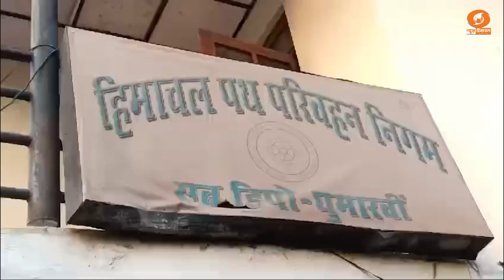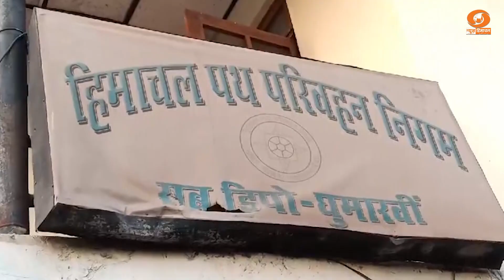घुमारवीं बस अड्डे में सीसीटीवी न होने से लोग परेशान